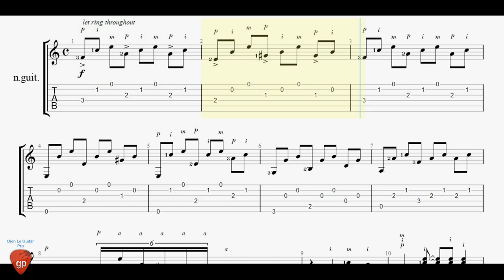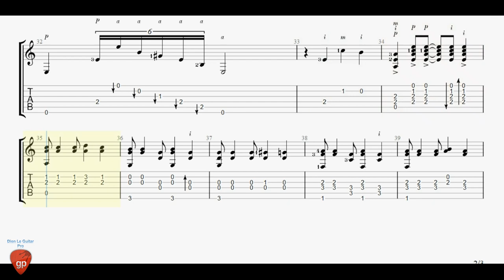Juan Martin - Rumba (Cancion Popular) - Flamenco Guitar Tabs